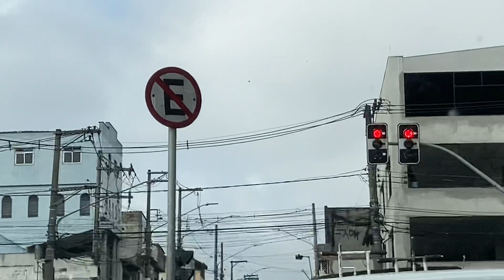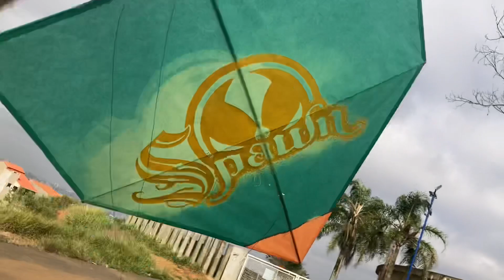Evento De PIPAS Só vale pipa MAIOR DE 70 CM *CAMPEÃO MUNDIAL DE RÉLOS CRECK Deu SHOW !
PARCERIAS✘